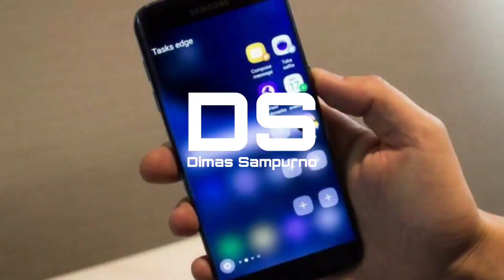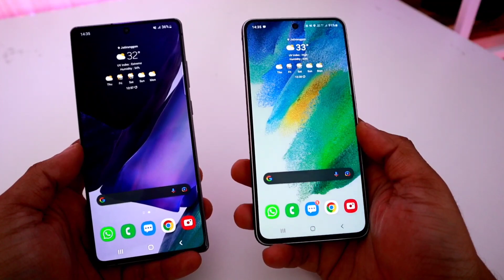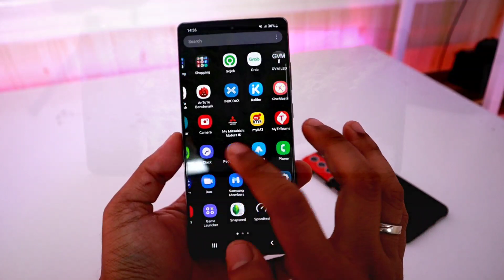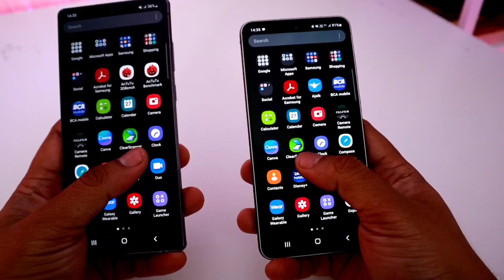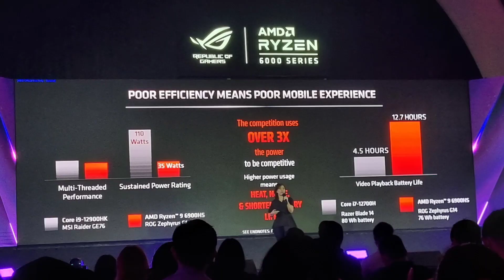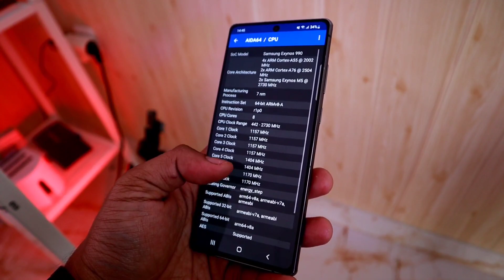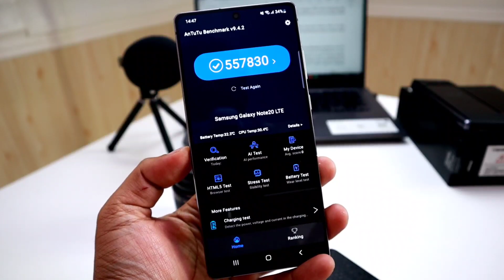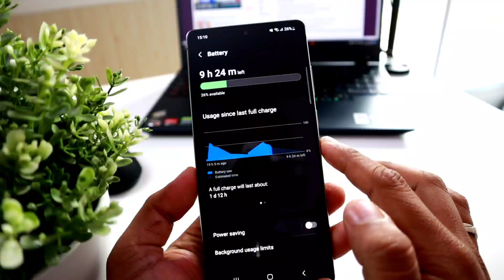NOTE 20 APA KABAR ⁉️ Mantan Flagship Samsung Turun Harga, Sikat !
Apa kabar Samsung Galaxy Note 20 di tahun ini? apakah Note 20 masih enak di pake di tahun 2022 atau malah enak sampe tahun 2023?

Jadi gini, ini hape mantan flagship sekaranf harganya udah turun hampir 10 jutaan, yakin kalo mau dilewatin?

kalo menurut gw ya daripada kalian beli flagship killer mending beli the real flagship.

Terima Kasih

Salam
Dimas Sampurno